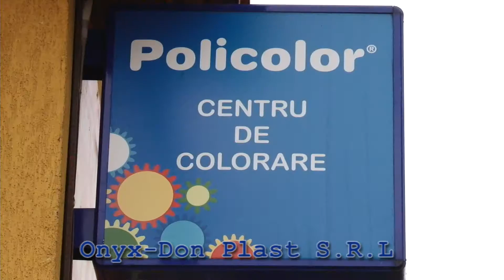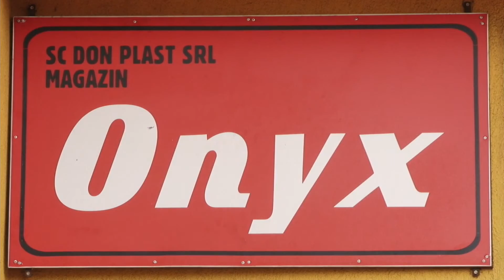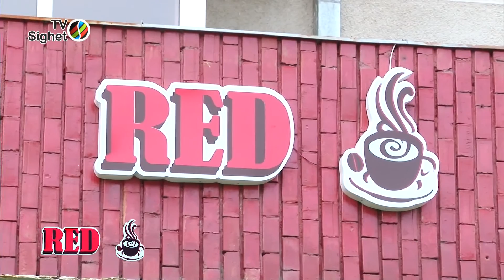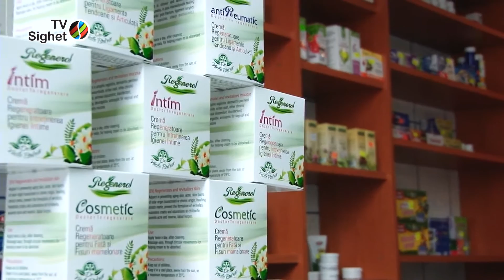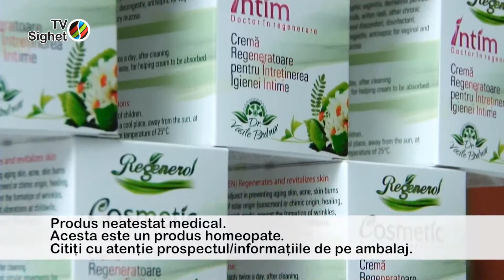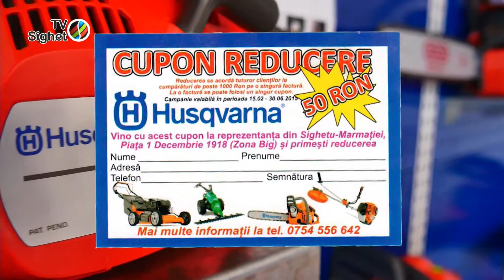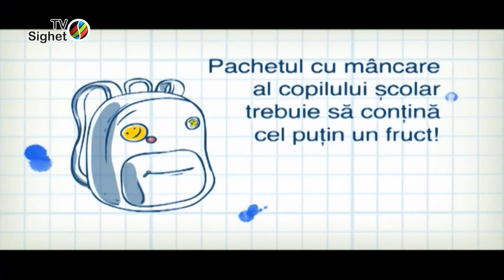Sighetu de Azi 1 Aprilie -Ce Au Votat Consilierii Sigheteni in Sedinta ?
Invitati
   Vasila Mih - Consilier Local PNL
  Rita Maria Layis - Consilier Local PNL